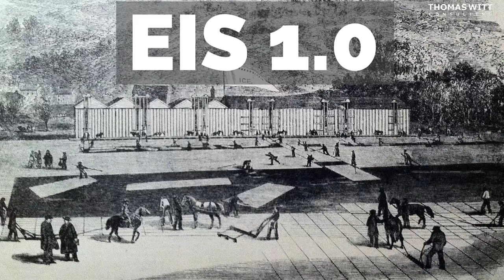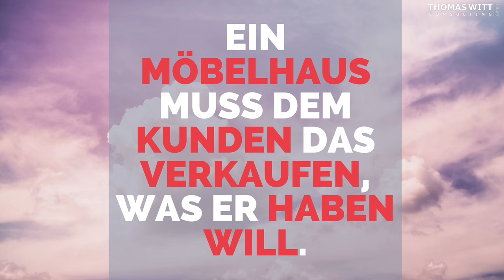Die Zukunft des Möbelhandels - Eis 3.0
Der Möbelhandel ist im Umbruch. Was Möbelhändler und Möbelverkäufer tun können, um auch in Zukunft erfolgreich Möbel zu verkaufen, können wir uns von einer anderen Industrie abschauen, die mehrere Umbrüche erfahren hat: der Eis-Produktion. Die Idee stammt von Guy Kawasaki.

61118 Bad Vilbel

Schauen Sie auch: den Video-Möbelverkaufskurs